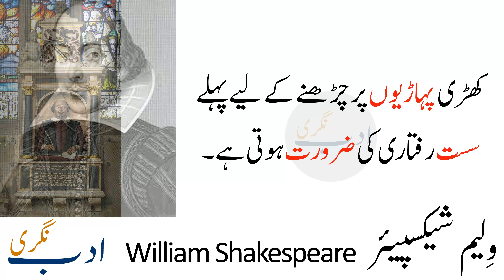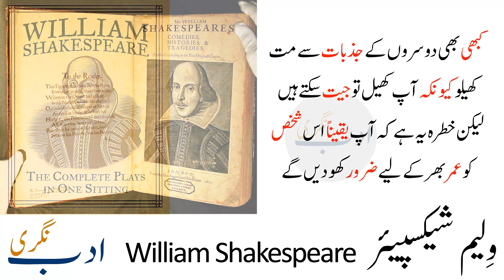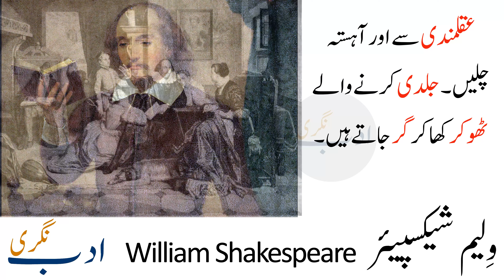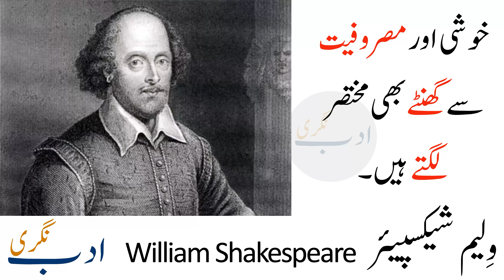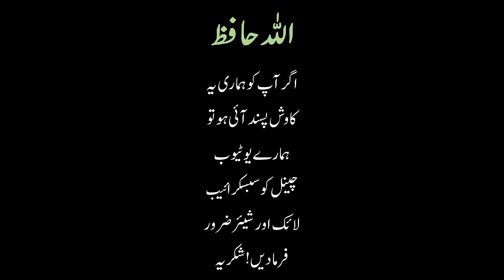William Shakespeare 27 Quotes | Love sees with the Soul, Not with the eyes. | By: Adab Nagri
By:  Adab Nagri
William Shakespeare
(     ولیم شیکسپیئر     )
English playwright
Description
William Shakespeare was an English playwright, poet and actor, widely regarded as the greatest writer in the English language and the world's greatest dramatist. He is often called England's national poet and the "Bard of Avon".
Born: April 1564, Stratford-upon-Avon, United Kingdom
Died: April 23, 1616, Stratford-upon-Avon, United Kingdom
Spouse: Anne Hathaway (m. 1582–1616)
Children: Hamnet Shakespeare, Susanna Hall, Judith Quiney
Siblings: Joan Shakespeare, Edmund Shakespeare, MORE